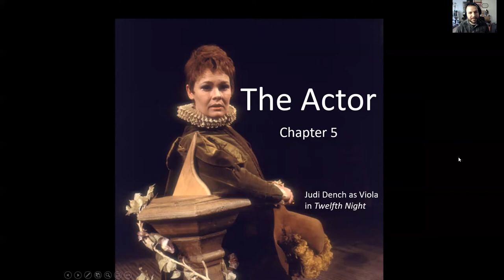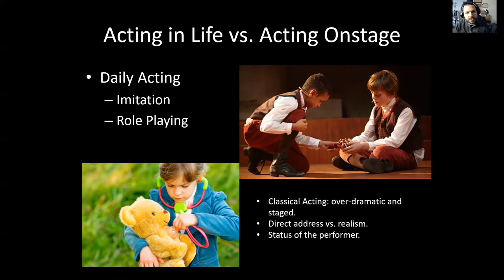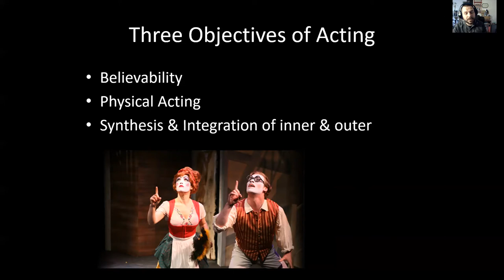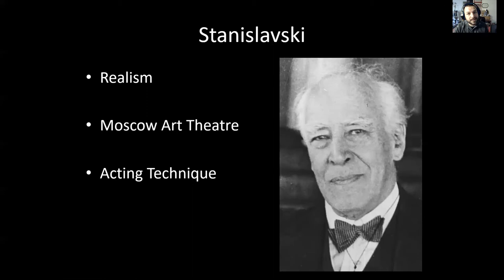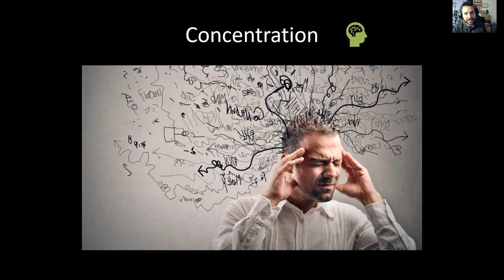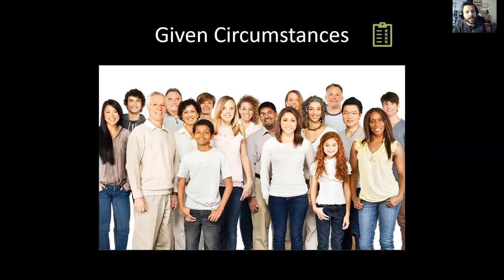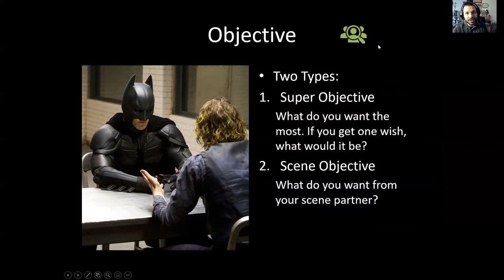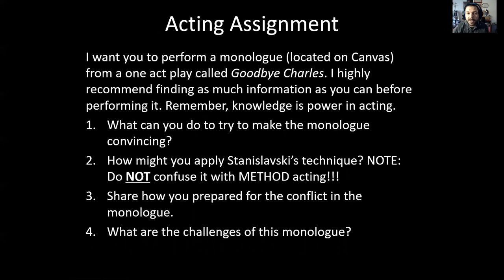Intro to Theatre Acting Lecture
RCC Theatre 3 Intro to Theatre Acting Lecture